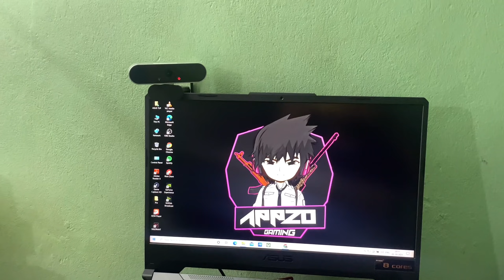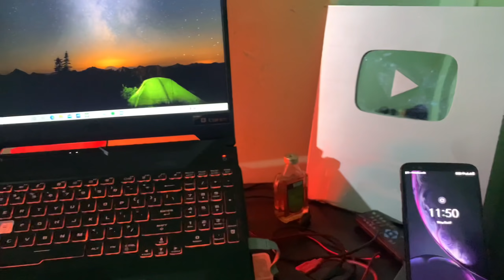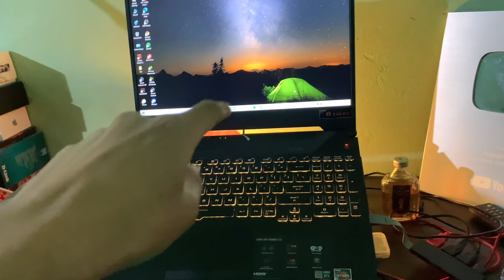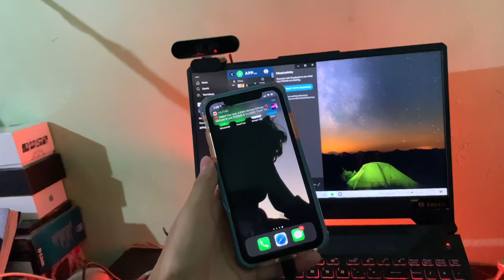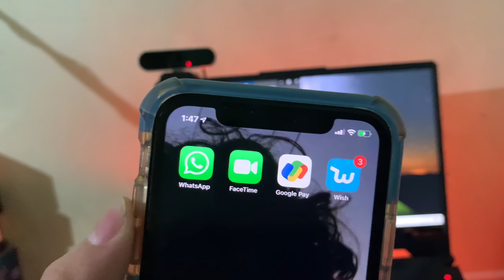Simple Gaming Setup 2021 AppzoGaming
MY Laptop is 1TB SSD, I Bouth offline:-
But on Amazon its 512SSD if want same lapto like mine, U can buy Chick link.
ASUS TUF Gaming (2021) AMD Ryzen 7 4800H, RTX 3050 4GB Graphics, Gaming Laptop     (8GB/512GB SSD/Windows 10

Buy My Gaming Accessories:

1. HDMI Lightning Splitter for iPhone

2. Plastic Heat Shrink Tubes

3. Phone Stand

4. Bajaj Almond Hair Oil

          (For Gaming and Editing Laptops)

5. ASUS TUF Gaming (2021) AMD Ryzen 7 4800H, RTX 3050 4GB Graphics, Gaming Laptop     (8GB/512GB SSD/Windows 10

    Lenovo Legion 5 AMD Ryzen 5 4600H  (8GB/1TB HDD + 256GB SSD/NVIDIA GTX 1650 4GB

    HP Pavilion Gaming 5th Gen Ryzen 7
    RTX 3050 4GB Graphics

     ASUS TUF Gaming F15 (2021), Intel Core i5,

     Acer Nitro 5 Intel Core i5
     GTX 1650 Graphics

6. Elgato HD60S

7.  USB Expander 4 Port USB 3.0

8. Gaming Laptop Cooler

9. My WebCam

     Ropoo WebCam

10.  Condenser Microphone BM 800

    XLR Cable Female Balanced for Microphone

11. Pop Filter Mic Wind Screen

12. Kotion Headset

13. Mobile Phone Holder & Tablet Holder

14. iPhone and android OTG Card Reader

15. Combo RGB Keyboard and Mouse

       HP KM300F Wired Gaming Keyboard & Mouse Combo

16. BGMI Table Mouse Pad

17. Gaming Phone Cooler

18. My iPhone lightning Splitter Rs.1,520

       Belkin Lightning Splitter Rs.4,999.

19. Apple Lightning to 3.5 mm Headphone

20. 3.5mm Audio Jack to Headphone Microphone Splitter Converter

21. Ring Light

22. Focusrite 2i2 Studio Audio Interface with Mic and Headset

      Single Focusrite  Studio Audio Interface

23. Gaming Router TP-Link Archer AC1200

24. UPS for Router

25. Earphone Realme Buds2 for Gaming

26. Microphone Stand